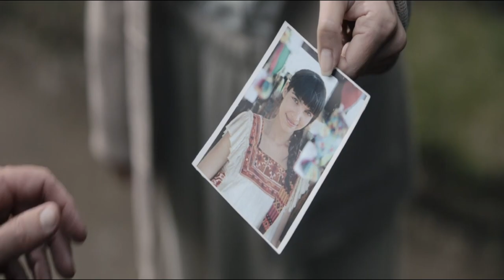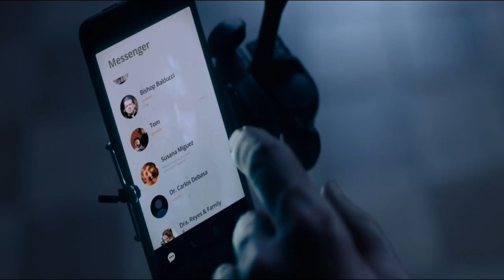19 April 2022